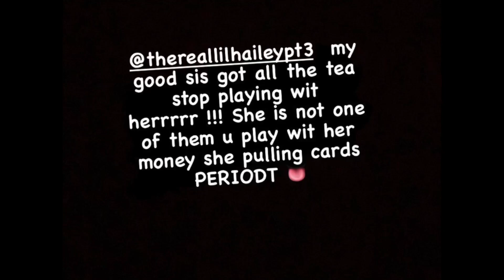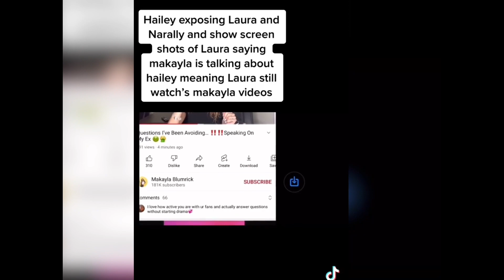Laura talking about Makayla to Hailey